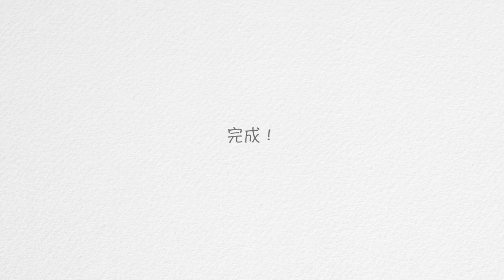【かえるくまちゃん】メイキング/羊毛フェルト/needle felting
今回は、梅雨の時期にぴったりな
【カエルくまちゃん】のメイキング動画をお届けします❤︎

雨の日続きで気持ちも落ち込みがちだけど、
お気に入りの黄色い長ぐつとカエルの被り物♡
仲良しのカタツムリくん♡
可愛く咲いた紫陽花に囲まれて
今日も雨の日を満喫中ですʕ•ᴥ•ʔ
ぜひ！完成までご覧ください♡

【もくじ】

00:00〜くまのベースをつくる
00:19〜ベースに色をつける
00:32〜口元をつける
00:58〜頰に膨らみをつける
01:18〜顔のパーツをつける
02:04〜かぶり物をつくる
05:13〜長ぐつをつくる
07:17〜くまの手をつくる
07:38〜アジサイをつくる
09:53〜カタツムリをつくる
11:52〜仕上げ

羊毛フェルト初心者さんにおくる！
【上達へ近づく３つのポイント】

【となりのトトロ 】作ってみた/羊毛フェルト

・チャンネル内の制作過程は全てsayamoko流です。
　１人でも多くの方の参考になれば嬉しいです。

・一緒に羊毛フェルトを楽しんでいきましょう★

・羊毛フェルト作家
・ハンドメイドサイトや
　フリマアプリにて販売中
・羊毛フェルトの魅力を沢山の方に知ってもらいたいと思い
　YouTube始動2020.02〜

これからも色々な作品の『初心者向け作り方動画』
　　　　　　　　　　　『作ってみた動画』

などなど配信していきますので、
ポチっとよろしくお願いします(*´︶`*)❤︎

モチベーション上がります♡
お待ちしております( ⸝⸝•ᴗ•⸝⸝ )੭⁾⁾

 Made of wool felt.

・Please enjoy the comfort of crisp and crisp wool with the felting needle.

・If you are worried about the production process because you are completely self-taught, please use it as a reference .

【profile】
・I am a mother of two kids who love making things.
・I have been doing wool felt for 3 years. ・We started YouTube on 2020.02, which we wanted many people to know about the appeal of wool felt.

It's just getting started.

I think that there are places that are unsightly, but I will post videos of various works from now on.